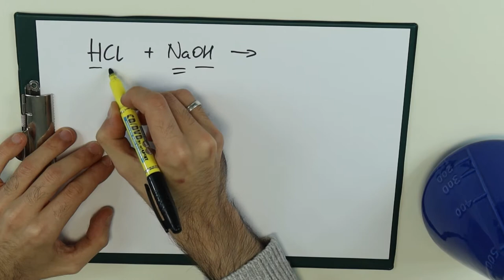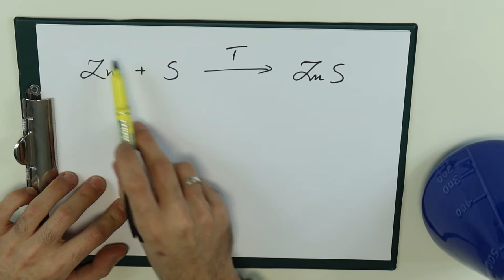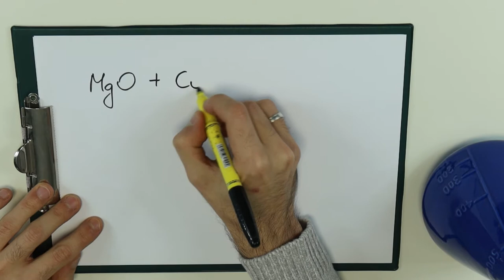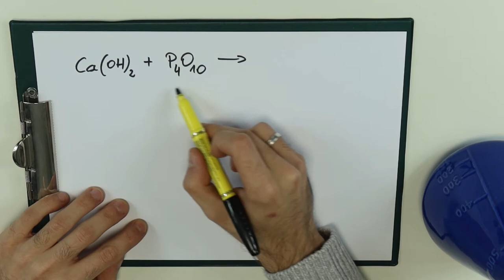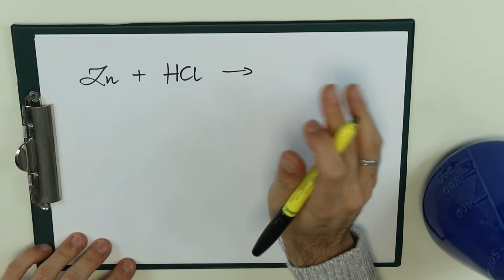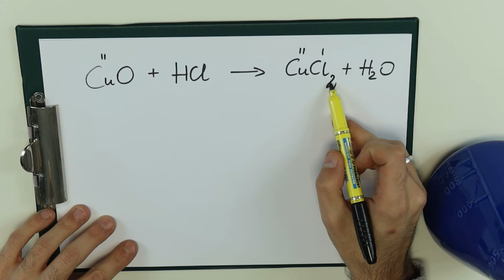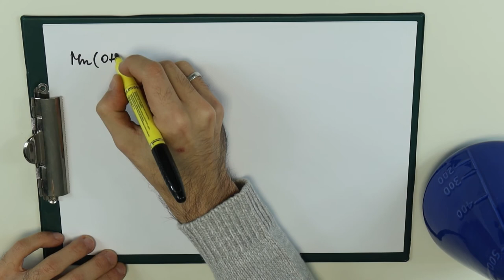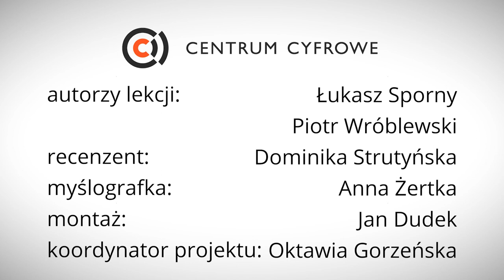Nie tak słodko jak myślisz? - Lekcje w sieci - eksperymentalnie!